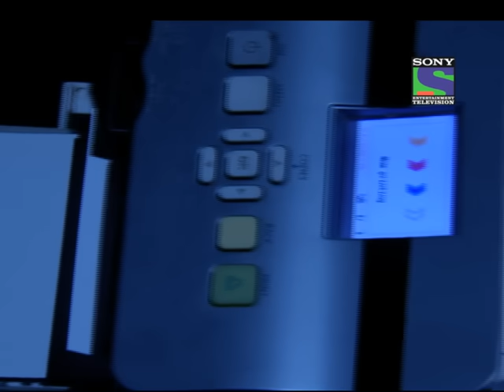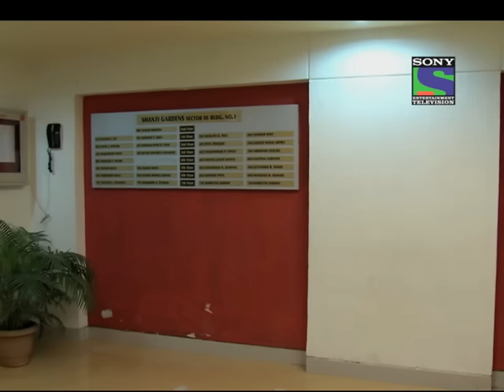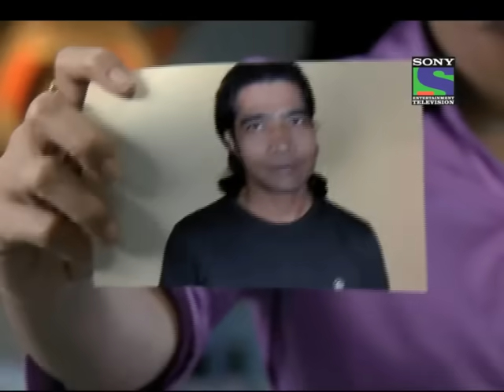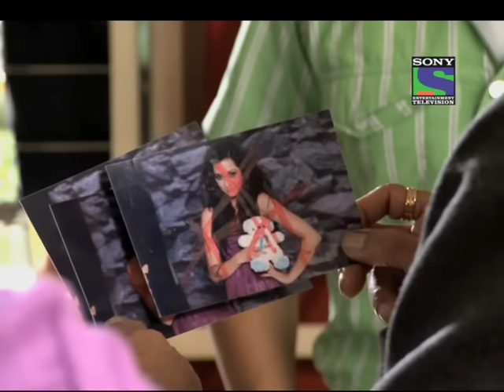CID - Episode 746 - Kissa Paagal Ashiq Ka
Pia, the upcoming actress is chased and got kidnapped from shoot. The family doubted cameraman Devesh because he has some fight with her and was missing. Devesh gave cops a escape and ran with unconscious Pia
 Before cops he entered the makeshift lift of an under construction building but lift wire broke and crashed killing both of them. But cops find that girl was not Pia but someone else
 then why was Devesh running and where is Pia
 In another part of town, kidnapper had held Pia and torturing her. Cops found that Devesh was constantly talking with someone and had been led to the building
 cops tracked the phone which belonged to Rupak but cops find mobile thrown in truck
 Rupak was finally caught and his mobile had been stolen and did not have any idea about culprit
 Cops thought about motive of kidnapping and found that it was not for ransom but for the love for Pia
 Cops finally found that Pia liked ice cream
 with the help of mobile path
 and truck path and the ice cream parlors in those localities, cops located the criminal who was Sandeep lover of Pia. Sandeep was doubtful that Pia would leave her after the success and so kidnapped her. He played this plan of false kidnapping and then drama of death in accident. He was expecting that the case will close.